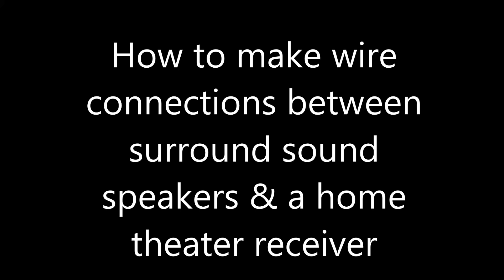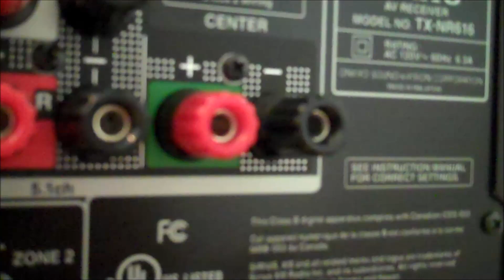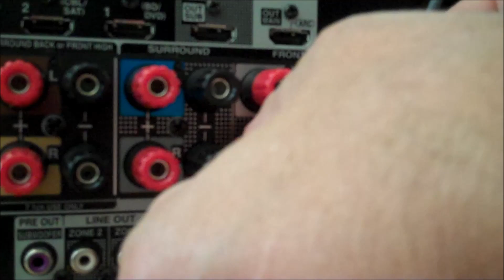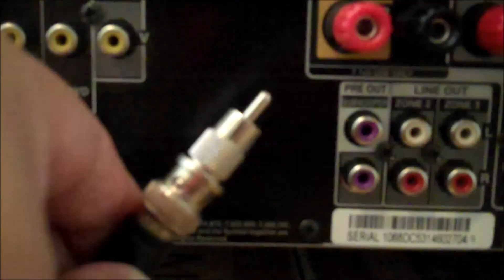How to make surround sound speaker wire connections to a home theater receiver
Step by step wiring of surround sound speakers to home theater receiver.